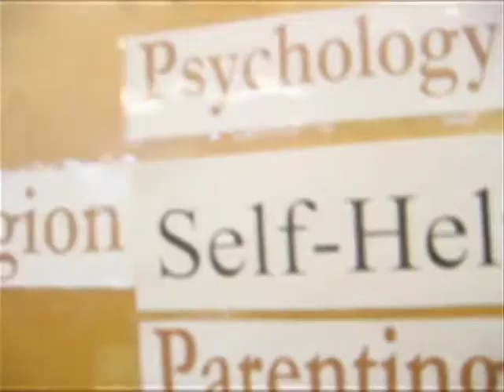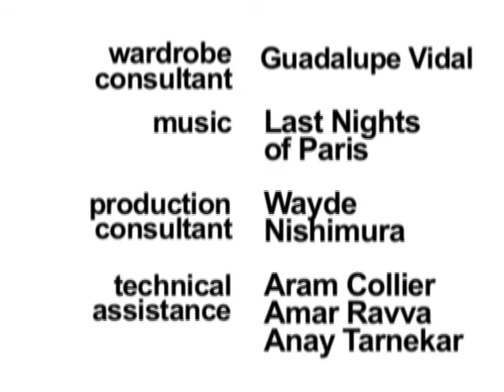Void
In a culture of quick fixes, a sad guy is trying to get happy—and so is everyone else.